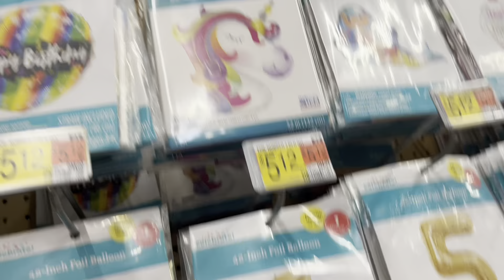Living alone after 50! THANK YOU ALL FOR 1K SUBSCRIBERS 🎉 DITL. + Chatty 🫶🏽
Hi my name is Toni I’ve decided to get serious about my YouTube channel this year and I’m so happy for everybody who subscribed to come with me on my journey I appreciate you all & Thank you…🫶🏽

I’m not a very busy or exciting person 😂 but hey we will find some content EVERYTHING IS CONTENT GUYS. You cook dinner ? That’s content. You clean your home? That’s content! Etc

Uploads weekly: 🖤Monday
                                 🖤Wednesday
                                 🖤Friday

Amazon storefront